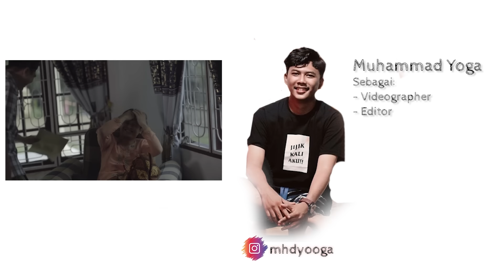JOSHUA SUKA SAMA STELA